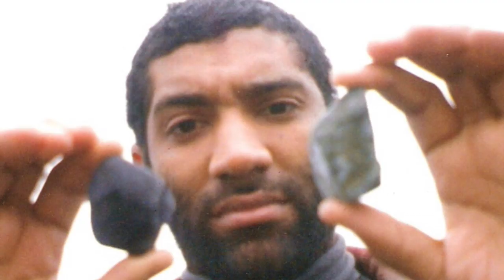My Faces of Time HD 720p